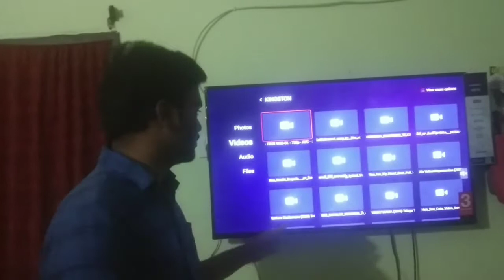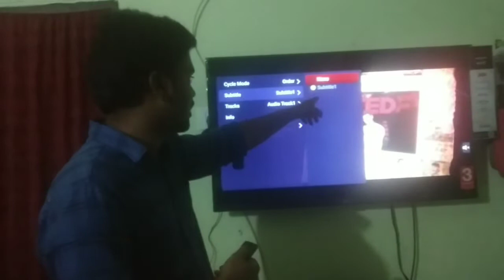tcl 4k android led tv Review ! in Telugu anjaneyulud2hsolutions